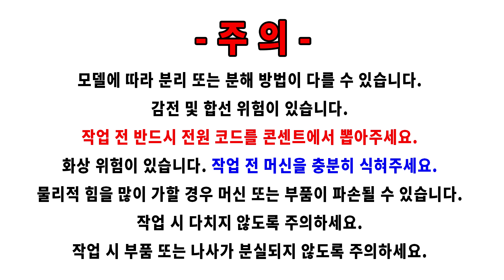필리스 EP 시리즈 케이스 분리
안녕하세요.
마인커피 임사장입니다.
필립스 커피머신 EP 시리즈 케이스 분리 영상입니다.

커피머신 수리 및 부품 구입 문의
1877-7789